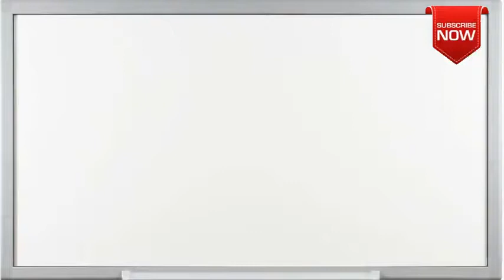What is the full form of HY?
This page is all about abbreviation, acronym and meaning of the given term  HY.
Not able to find full form or full meaning of HY May be you are looking for other term similar to  HY.